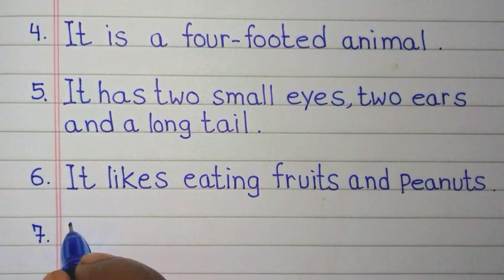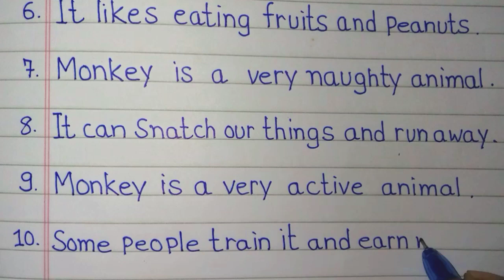10 lines essay on monkey in english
10 lines essay on monkey in english | Essay on monkey in english |

In this video we will learn how to write essay on monkey in english

Yours Queries -
essay on monkey in english
10 lines essay on monkey in english
10 lines on monkey in english
short essay on monkey in english
english essay on monkey in english
few lines on monkey in english
monkey essay in english writing
essay writing on monkey